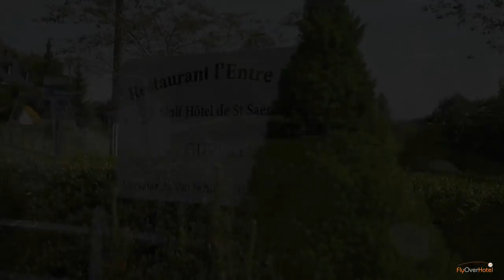L'Hôtel du golf de Saint Saens (long)